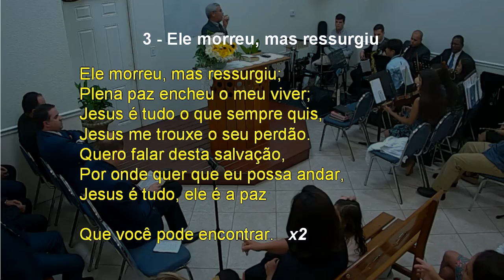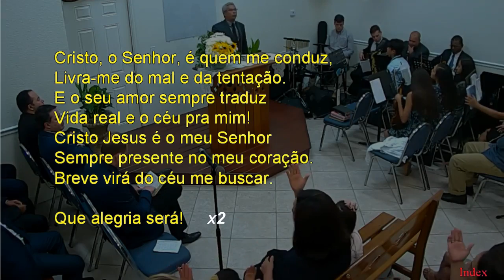CIA 3 - ELE MORREU, MAS RESSURGIU